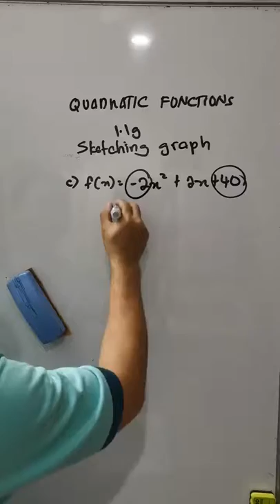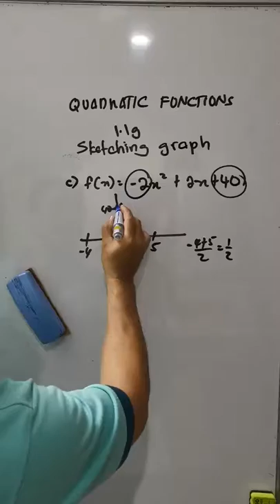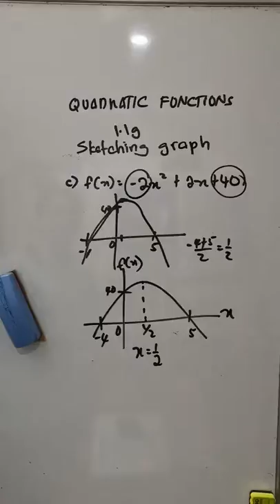Melakar graf kuadratik: soalan dari Textbook Form 4 tahun 2020(1)